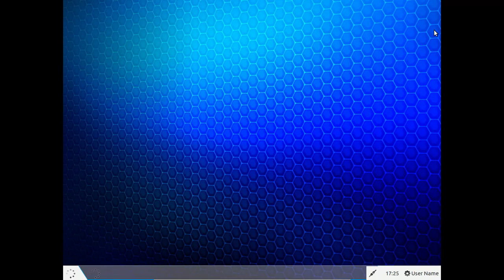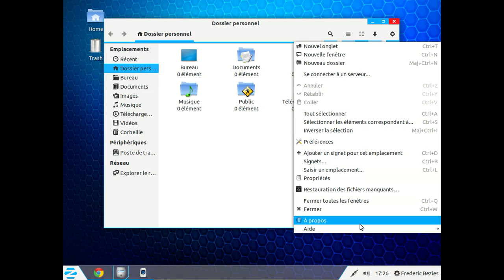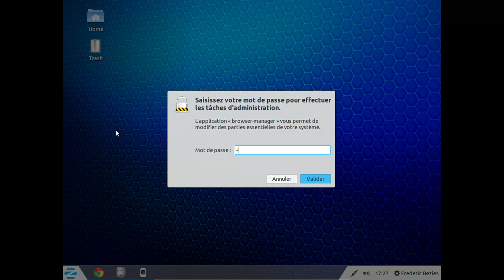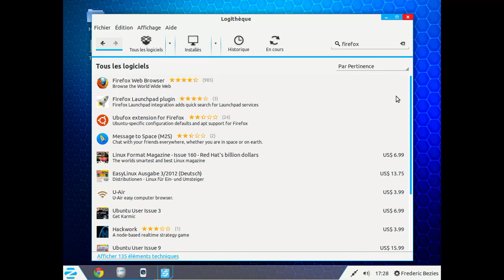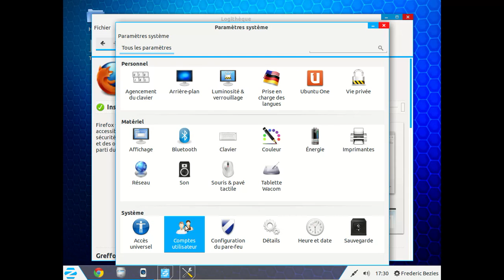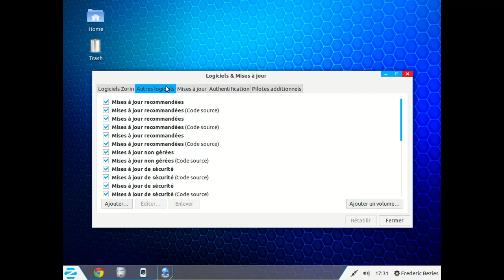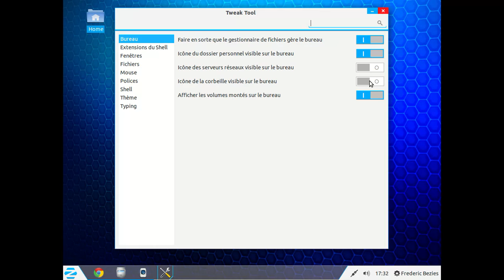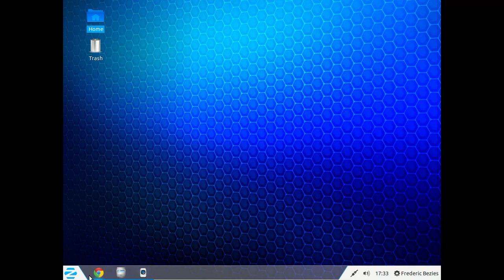ZorinOS 7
ZorinOS = ubuntu + interface à la Windows 7 + éléments de Windows 8.